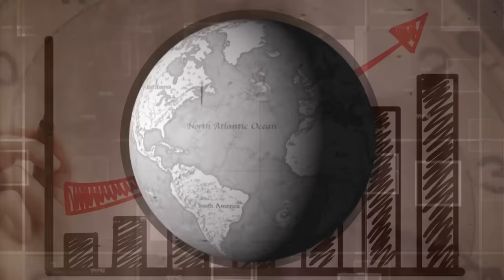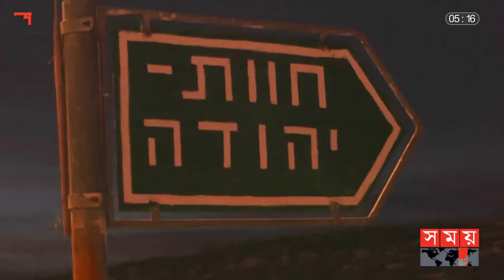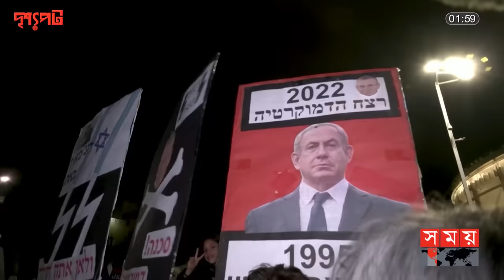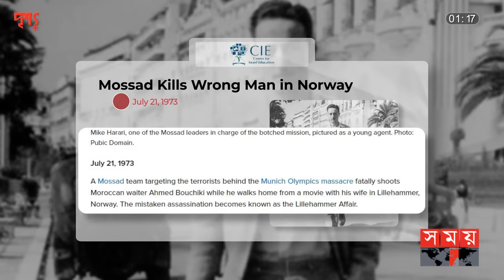মোসাদ: ইসরায়েলের ফুসফুস | দৃশ্যপট | Mossad | National Intelligence Agency of Israel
বিশ্বের বৃহত্তম ও শক্তিশালী গোয়েন্দা সংস্থাগুলোর একটি ইসরাইলের মোসাদ। সংস্থাটি অন্যান্য গোয়েন্দা সংস্থা থেকে একেবারেই আলাদা। মার্কিন গোয়েন্দা সংস্থা সিআইএ, রাশিয়ার কেজিবি কিংবা ব্রিটেনের এমআই ৬ থেকেও ভয়াবহ মোসাদ। গুপ্ত হত্যা মোসাদের অঘোষিত নীতি। বলা হয় ইসরাইলের ফুসফুস এই মোসাদ। কিন্তু কেন?

Israel's Mossad is one of the world's largest and most powerful intelligence agencies. The agency is quite different from other intelligence agencies. Mossad is worse than the US intelligence agency CIA, Russia's KGB or Britain's MI6. Secret assassinations are Mossad's undeclared policy. Mossad is said to be the lungs of Israel. But why?

Somoy TV: t.ly/Se1z
Somoy TV Bulletin: t.ly/iqIq
Somoy Entertainment: t.ly/3dWC
Somoy Sports: t.ly/iASp
SOMOY TV ISLAMIC: t.ly/zU6a

Somoynews.tv: t.ly/Y7ab
খেলার সময়: t.ly/xJ5H
সময়ের গল্প: t.ly/EW3M
এ সময়ের বাণিজ্য : t.ly/m3ir

Groups:
Somoy TV (Official)✅: t.ly/ajiO
Somoy Entertainment✅: t.ly/8CLh
Somoy Business✅: t.ly/4xaJ